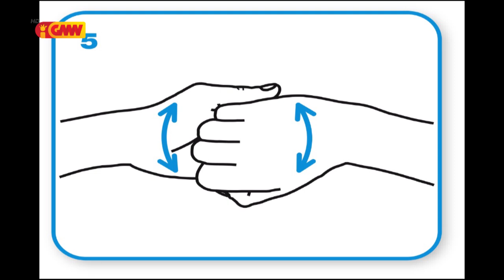UNICEF - Fase Liman ho Sabaun